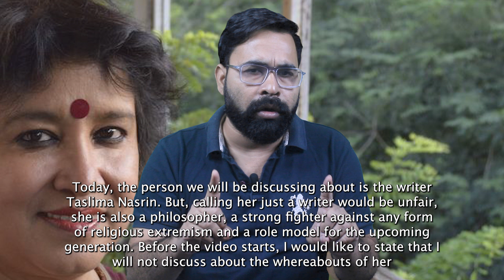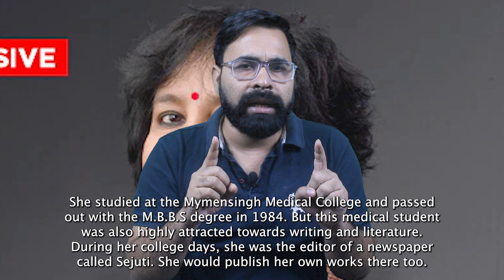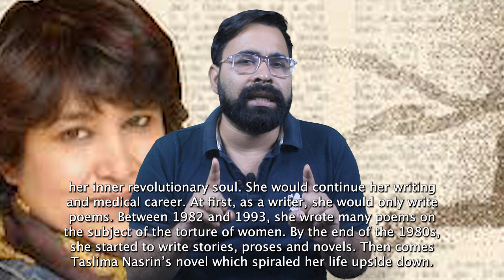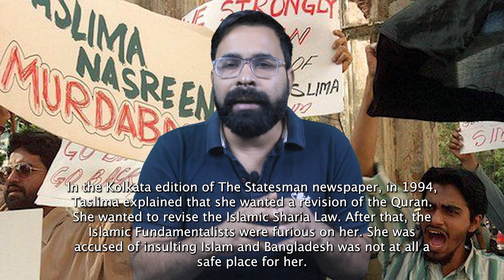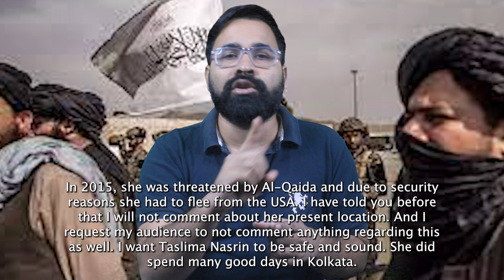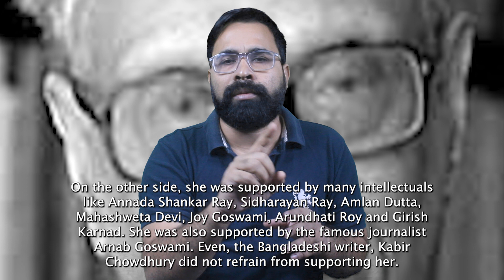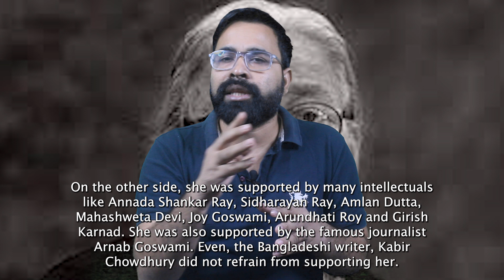TASLIMA NASRIN || The Exiled Writer || Analysis by Krishnendu Sannigrahi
This video analyses the life of Taslima Nasrin and how her honest writings exiled her from her country.

Host - Krishnendu Sannigrahi

Research & Script - Agniv Sumana

Camera - Sayantan Addhya & Aniruddha Dey

Editor - Sayantan Addhya